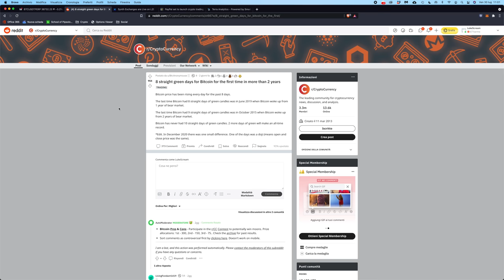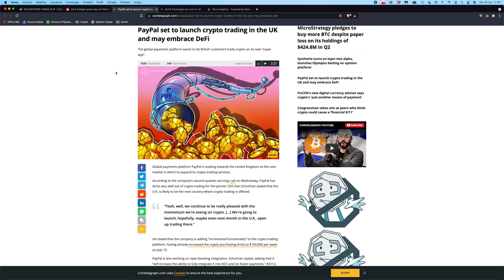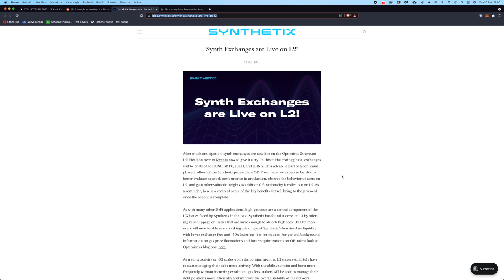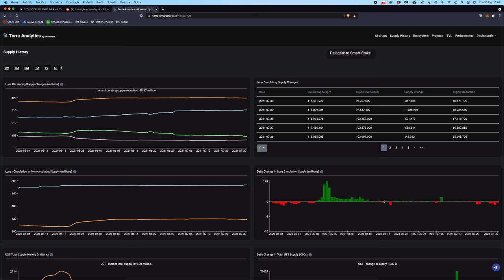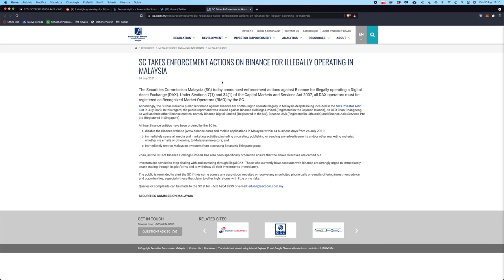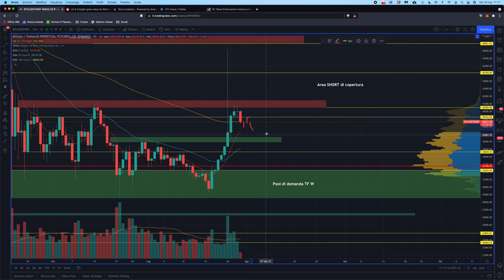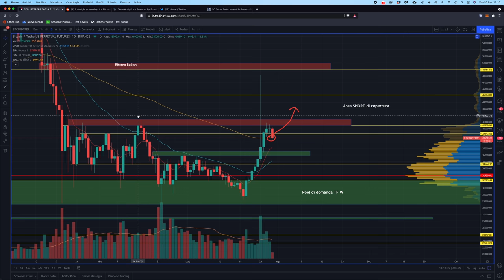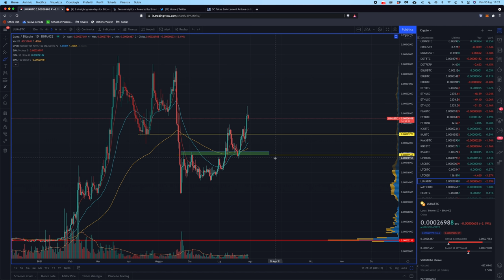BITCOIN: sta per partire un BULL MARKET COME NEL 2015? (9 candele verdi a FILA)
C'è tantissima FOMO su Bitcoin, poiché ha chiuso 9 candele verdi a fila. L'unica volta che è successo era nel 2015 prima di un enorme Bull Market. Ricapiterà?

Amici, oggi niente Live ma vi tengo compagnia lo stesso con le ultime news e le Analisi di Mercato.
Come mai non? State sul pezzo su Instagram e Twitter per seguirmi e scoprirlo!

In particolare parliamo di:

00:00 Intro
02:00 Bitcoin: 9 candele verdi a fila come nel 2015!
03:50 PayPal vuole diventare un Wallet DeFi con rendita su Crypto?
07:10 L'exchange Synthetix va live su Optimism
08:10 Tokenomics di LUNA
11:50 Altre restrizioni per Binance
12:15 Analisi grafico Bitcoin e Altcoin

Grazie per avermi seguito e a lunedì (di nuovo in Live!!)